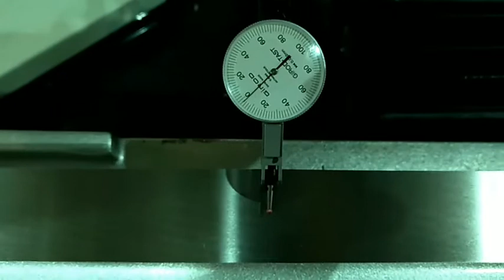4、Rear section swivel table total distance 520mm from legt to right near g w side